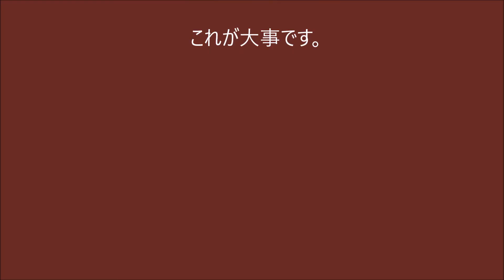はじめてのTOPIKⅡで感じたこと【506韓国語学習ワンポイントアドバイス】